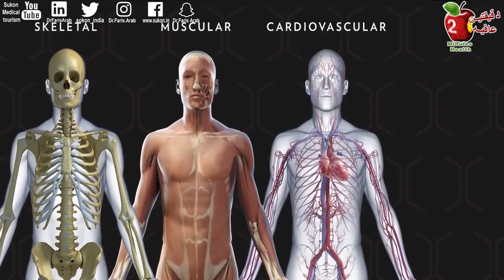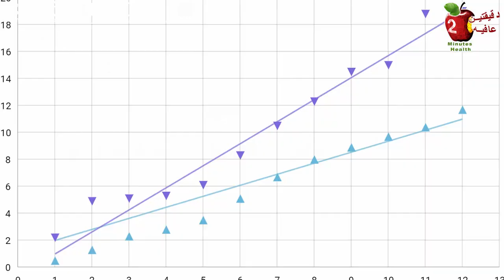الطريقة الوحيدة لتحقيق أي هدف في حياتك هي مواصلة التقدم. هيا لنتعلم معا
الاستمرار يتطلب القليل من قوة الإرادة والمال والكثير من الوقت. والنتائج ليست دائمه لذلك يجب المحافظة وتذكر ان النجاح ليس في الوصول وانما في الاستمرار. هذه الأيام يوجد مشكلة أكبر وهي كثرة المعلومات. ولسوء الحظ، معظمها إما خاطئ أو أحادي الجانب او لهدف تسويقي. هدفي بهذه القناة واضح وهو المساعدة في منحك المزيد من الوضوح والقضاء على المفاهيم والعادات الخاطئة والحد من الإحباط وتبسيط عملية الحصول على جسم وعقل سليم بطريقه مرحه قدر الامكان.